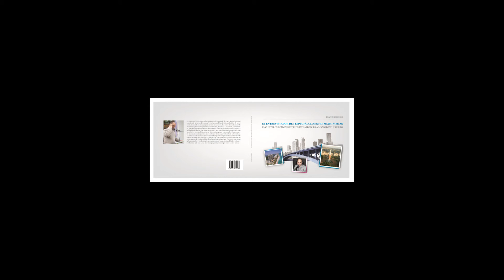Leandro Gasco con la internacional cantante Donna Caroll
Entrevista Exclusiva del periodista Leandro Gasco
En Contacto, Producciones Internacionales(Suecia-Argentina-USA).
Entrevista exclusiva para el Programa “En Contacto” creado, conducido y producido por Leandro Gasco en Miami, USA.
Este reportaje puede leerse completo en el libro: “El Entrevistador del Espectáculo entre Miami y Bs.As.” con subtítulo: “Encuentros conversatorios inolvidables a micrófono abierto” (ISBN 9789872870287) . Un especial compendio de reportajes relativos al espectáculo latino, publicados y/o emitidos en Miami, Estados Unidos, editado en enero de 2014.
Esta entrevista pertenece a  Leandro Gasco : “En Contacto, Producciones Internacionales”.
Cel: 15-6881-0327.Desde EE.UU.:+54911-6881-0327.